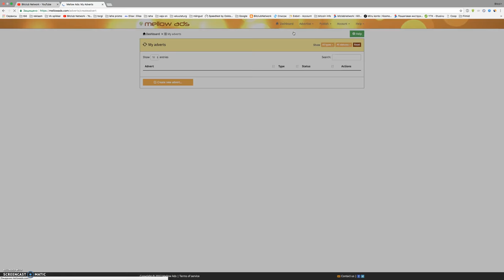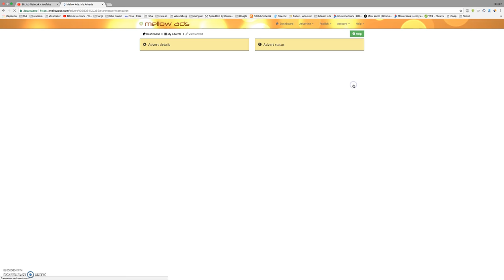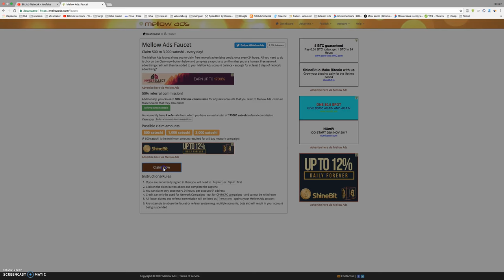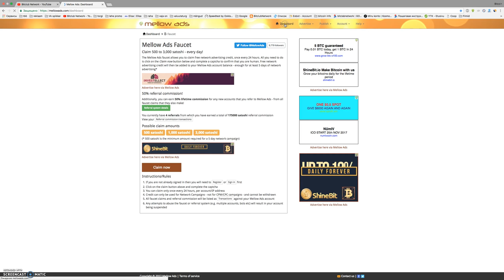Как привлечь рефералов на полном пассиве : БЕЗ вложений